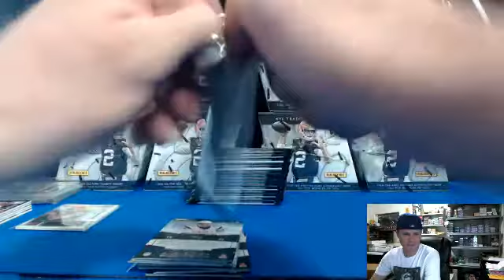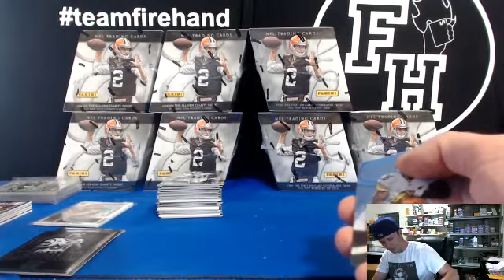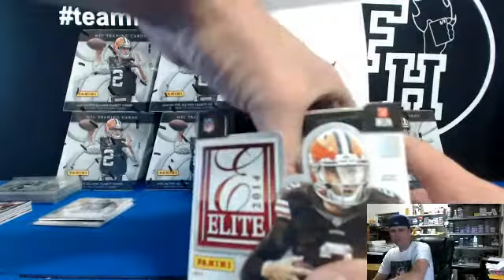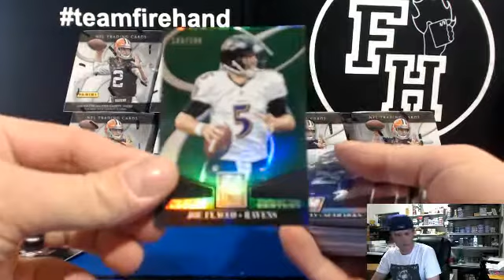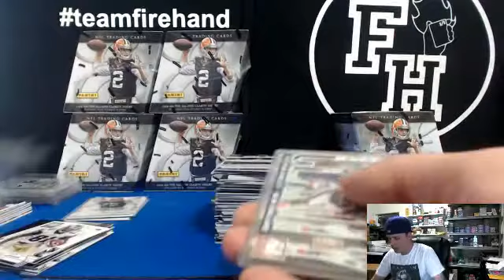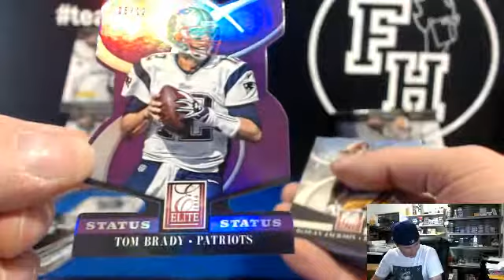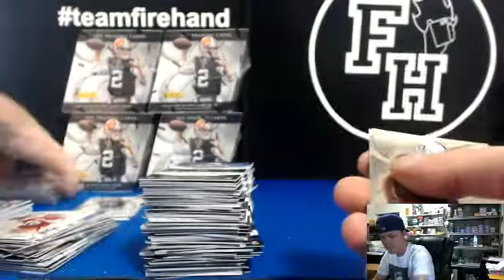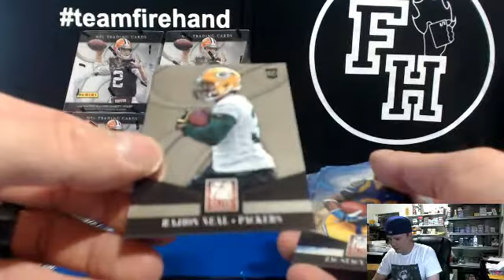Pt 2 ~ 2014 Elite Football 12 Box Case Break #1 ~ 7/23/14